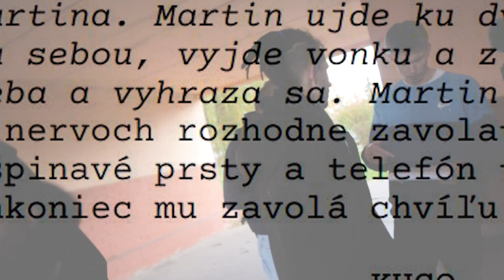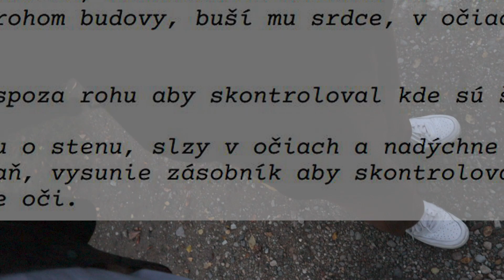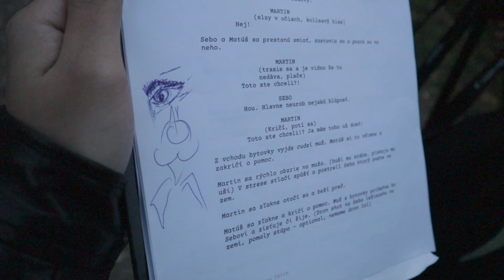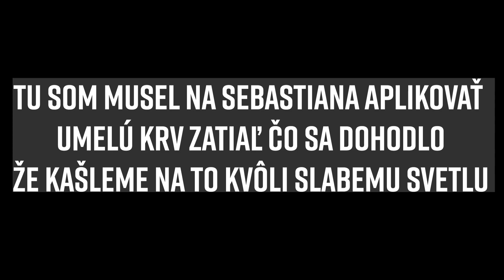Downfall Matejovej trpezlivosti | Backstage Vlog #4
(reupload)